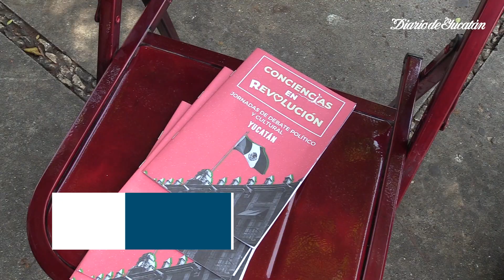Morena realiza su cuarta y última mesa de consulta en Mérida